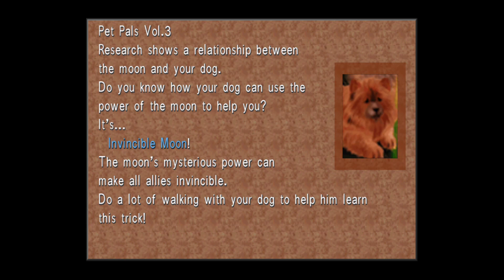The Rogue And The Sorceress | Final Fantasy VIII (3)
And finally, things are beginning to go down -- Watch live